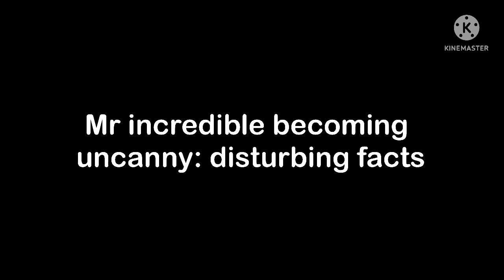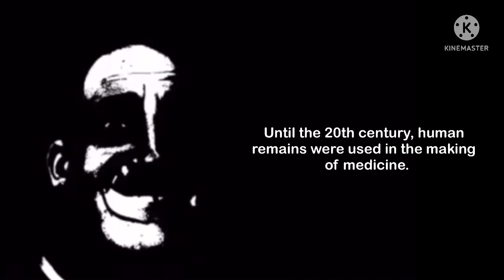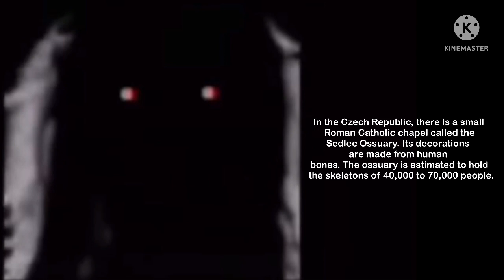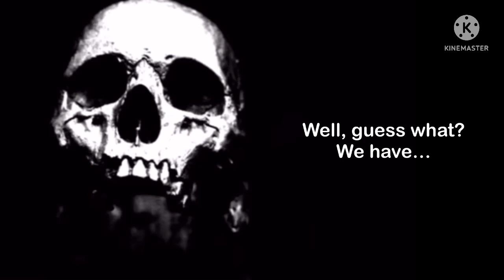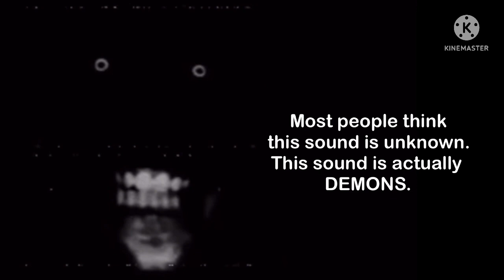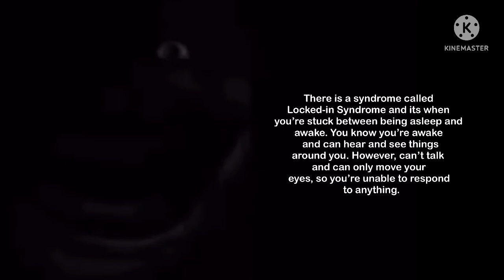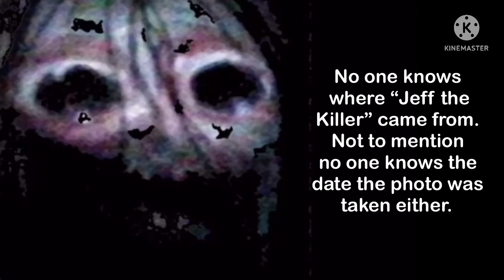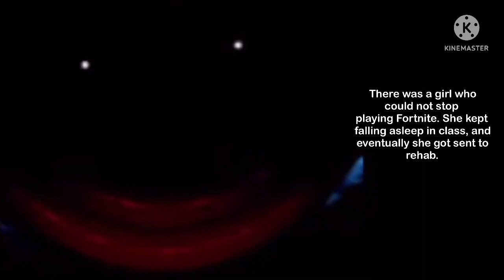Mr incredible becoming uncanny: disturbing facts (60 PHASES)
I worked 4 days in this btw.